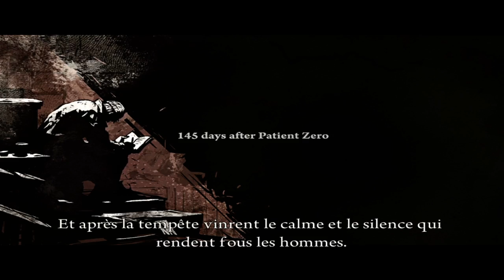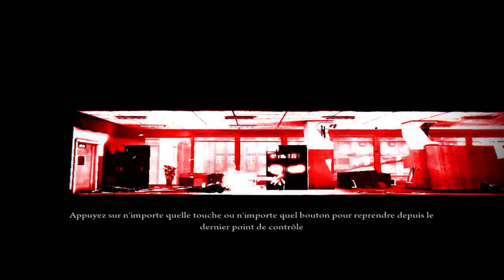Deadlight Live part 1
Aidons Wayne ( non non pas celui de Batman ! ) à retrouver sa famille dans le chaos créé par les humains et les ombres qui deviennent de plus en plus nombreuses. Allons nous survivre dans cette action / platformer ? Allons nous découvrir le fin mot de l'histoire ?